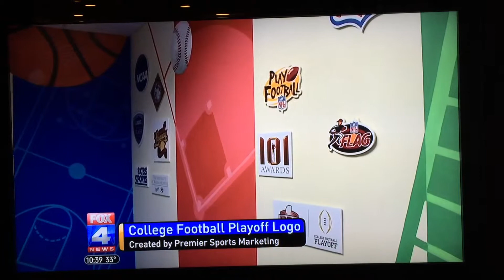This College Football Playoff is a Resounding Success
The inaugural College Football Playoff has generated excitement, intrigue and viewership, and Premier is proud of the role we played in helping launch this four-team event.  Premier led the naming and branding strategy for the College Football Playoff, and was integrally involved in the visual identity and launch campaign.  The results thus far indicate that the playoff is a huge success, both in viewership and overall fan interest, as well as in brand involvement and activation.